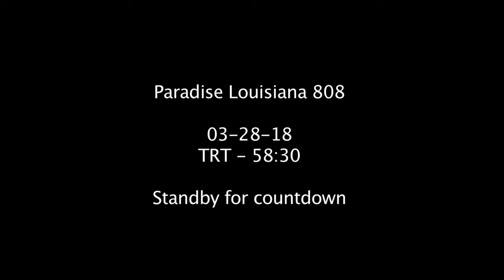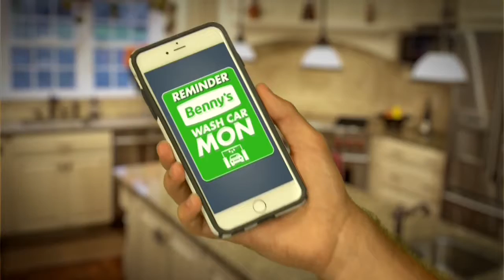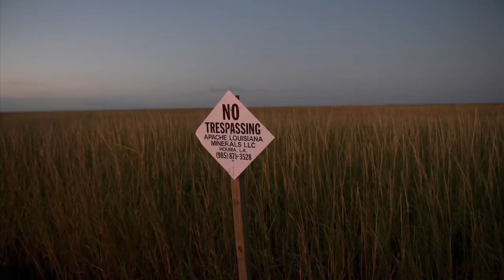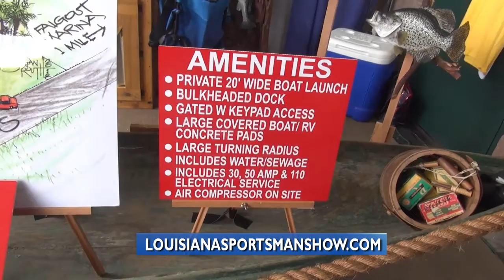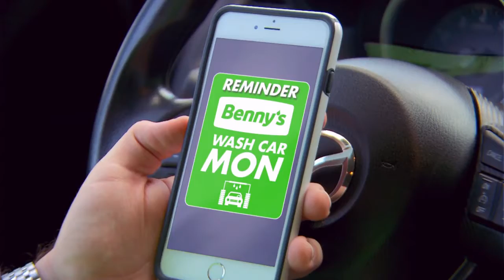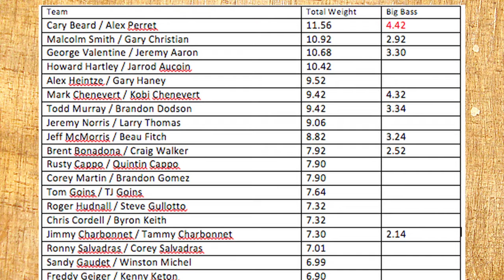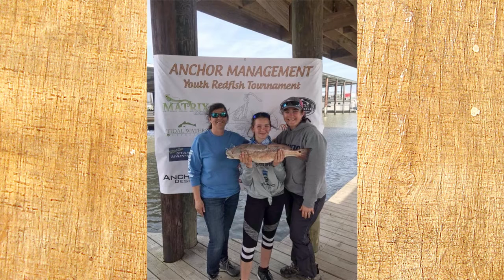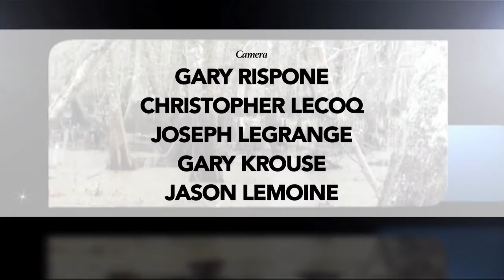PLA 03-28-18 HD for Pelican